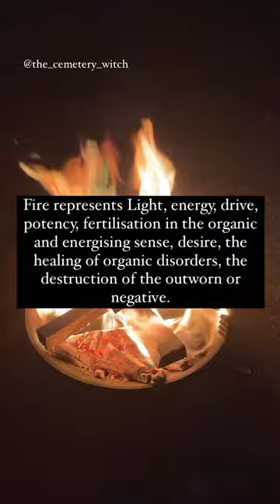The Four Ls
Words taken from “Spells and How They Work” by Janet & Stewart Farrar.

Shop - TBA
Printable Grimoire Sheets - TBA
Training - TBA
Merchandise - TBA

MUSIC
~ via YouTube Editor ~ Free music for content creators
Manj Khammaj - Teental by Aditya Verma & Subir Dev